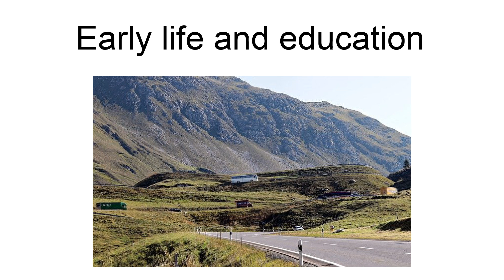Julie Meadows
Julie Meadows (born Lydia Lee; February 3, 1974) is an American writer, web designer and former pornographic actress, who became a documentarian after retiring from the adult film industry. She was active in the industry from 1998 to 2004 and is sometimes said to resemble the actress Julia Stiles.